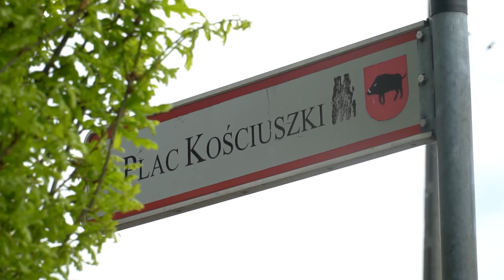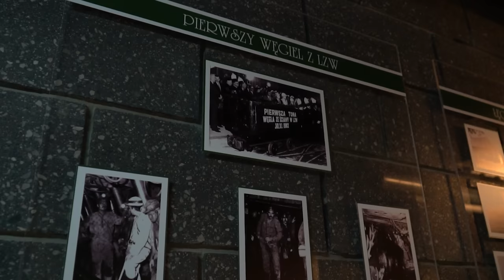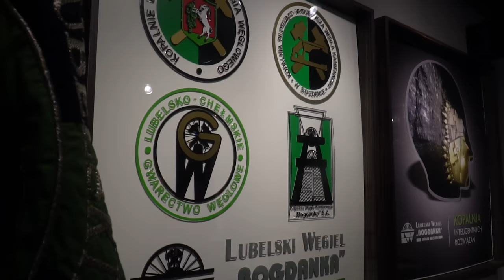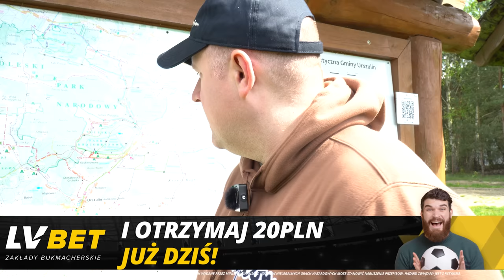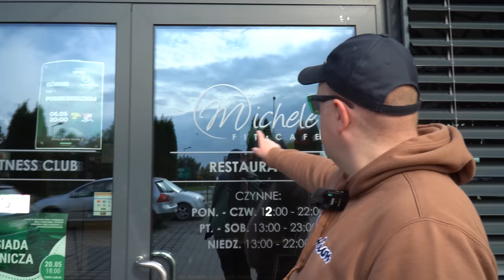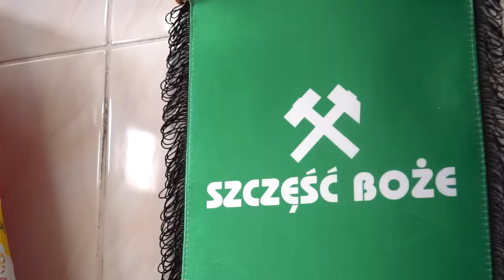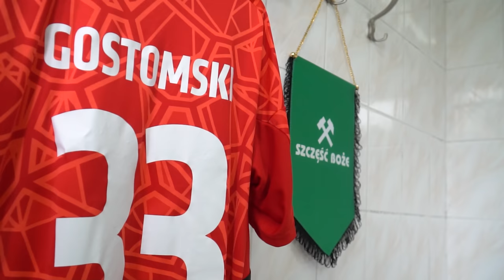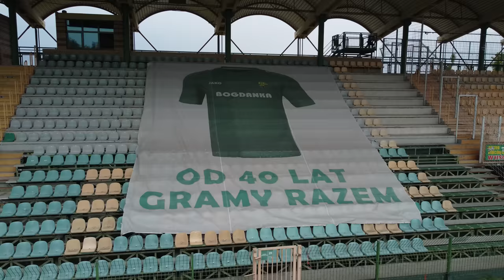Futbol Trip #36 - Górnik Łęczna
Czy jest lepszy czas na spędzenie weekendu po majówce niż klasyk Podbeskidzie takie z Łęczną? Panie, jaki to był mecz!

Partnerem motoryzacyjnym odcinka Futbol Tripa z LV BET jest: Toyota Professional Wesoła. Autoryzowany Salon i Serwis Toyoty w Warszawie

Chcesz więcej?